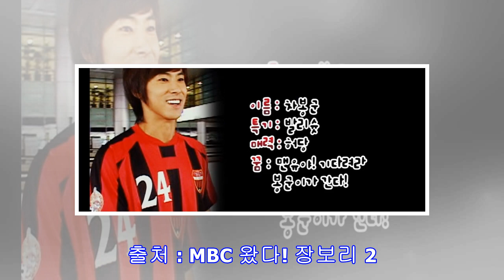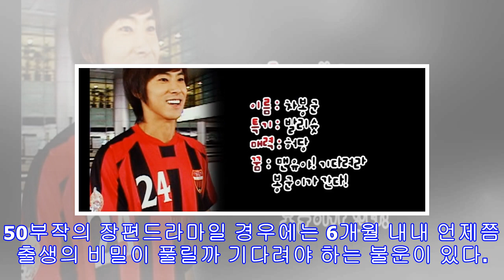재밌게 볼법하면 짜증나게 만드는 TOP5 한국드라마 극혐 설정(사진5장)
출처 : tvN 응답하라 1988 우리나라 드라마는 왕국이라고 불릴만큼 다양하다. 그러나 ‘한국드라마’는 무슨드라마든지 간에 ‘연애’만 하고 끝이난다 라는 말이 있을 정도로 제한적 소재내에서 스토리텔링을 풀어 내는것이 아쉽기만 하다. 다음은 누리꾼들이 선정한 극혐(극도록 혐오)하는 설정들 TOP5이다. 출처 : MBC 내딸 금사월 1. 가진 것도 없는 주제에 돈 주면 안받고 꼬장부리는 주인공 대부분 가난한 여자가 부잣집 아들과 사랑에 빠지는 이야기에 나오는 흔한 설정이다. 당장 굶어죽을것 같이 가난한 여자는 무슨일인지 간에 거액의 돈을 받지 않는다. 출처 : MBC 왔다! 장보리 2. 멍청하고 착한 주인공 항상 악녀에게만 당하는 주인공은 오히려 시청자들에게 답답하만 안겨준다. 요즘 같이 할말 다하면서 사는 세대들에게는 “당당하고 멋지고 할말 다하는 캐릭터”가 필요하다. 출처 : SBS 웃어요 엄마 3. 시한부 설정 대부분 드라마가 종영에 다다를쯤에 나오는 설정들이다.악녀까지 무찌르고...